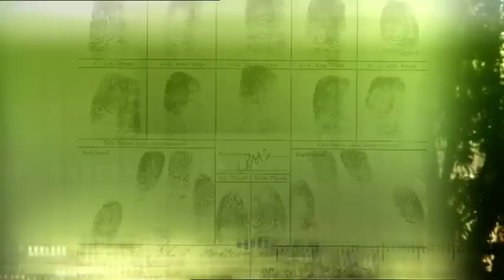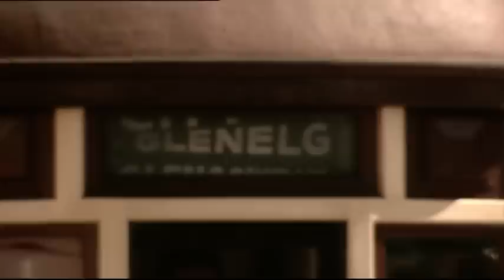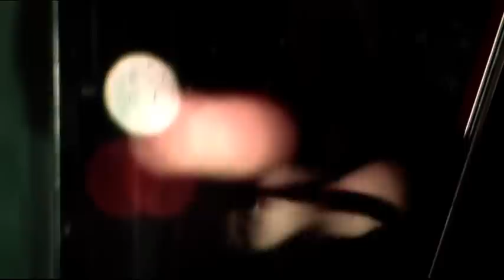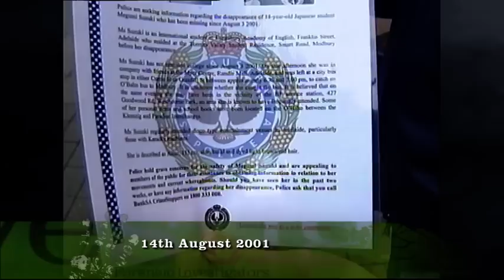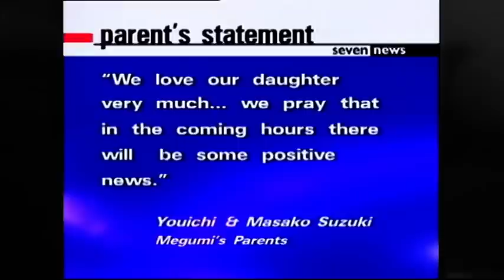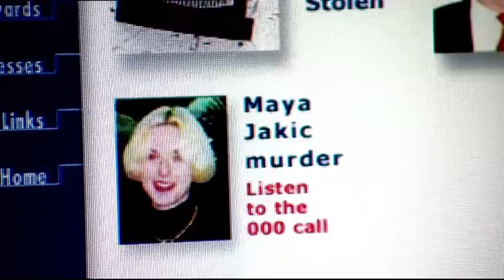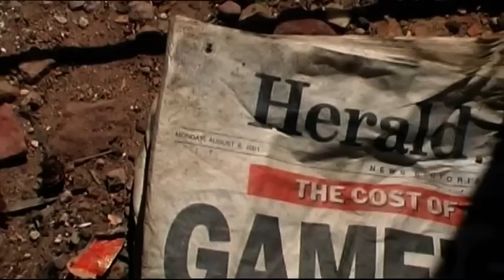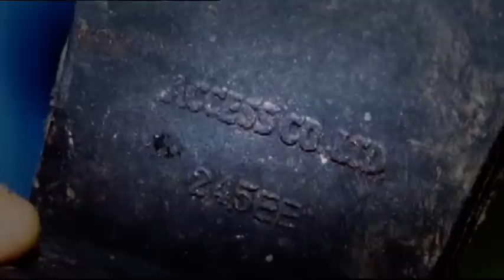Forensic Investigators: Mark Rust | Forensic Science Documentary | Reel Truth Science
A team of forensic entomologists, document examiners, voice experts and volunteers help police to solve the murder of two women in Adelaide, South Australia in April 1999 and August 2001.